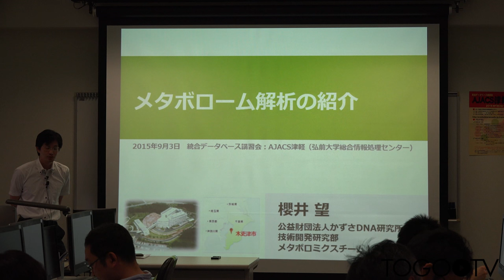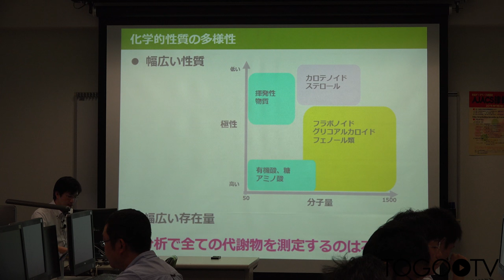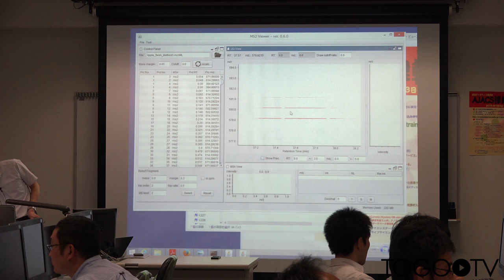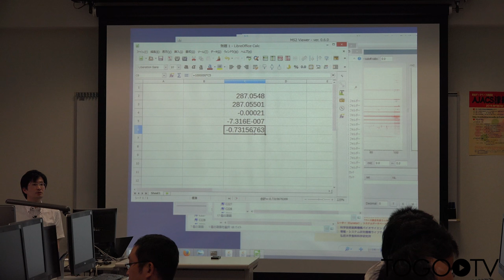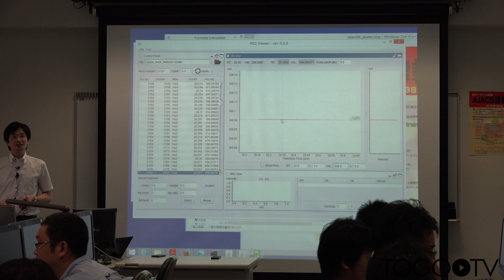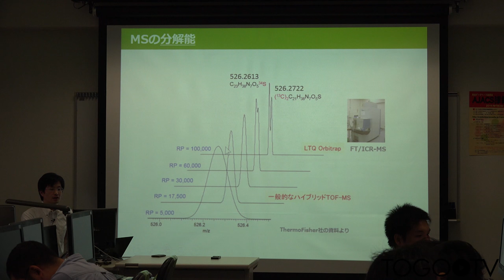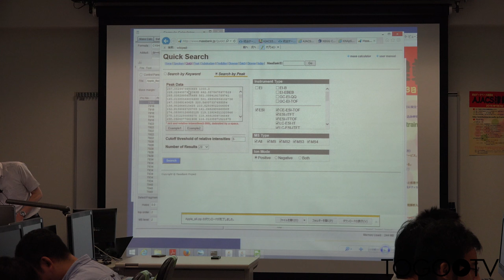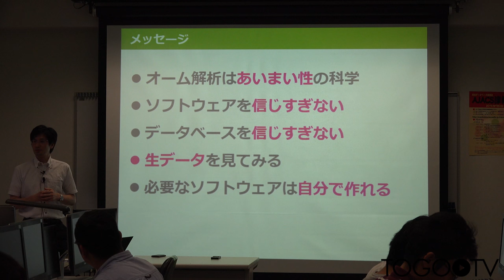メタボローム解析の紹介@AJACS津軽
本日の統合TVは、2015年9月3-4日に開催された統合データベース講習会:AJACS津軽から、かずさDNA研究所 櫻井 望 チーム長 による「メタボローム解析の紹介」をお送りします。約78分です。